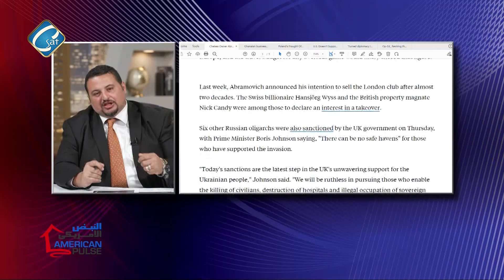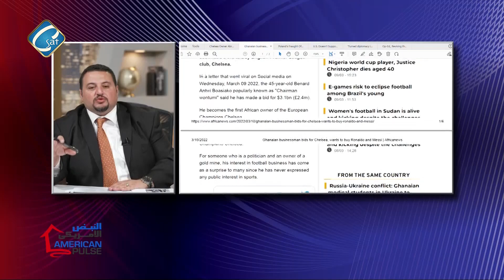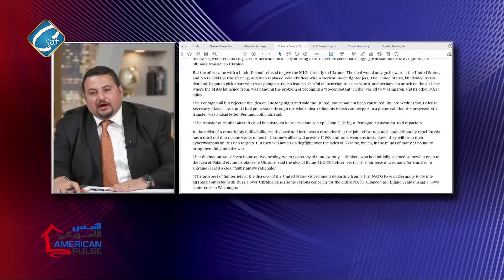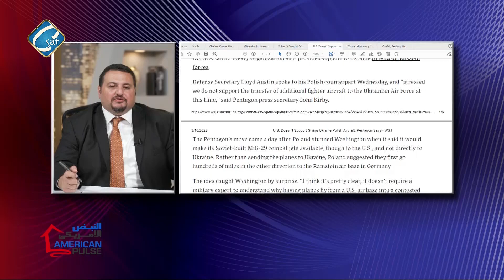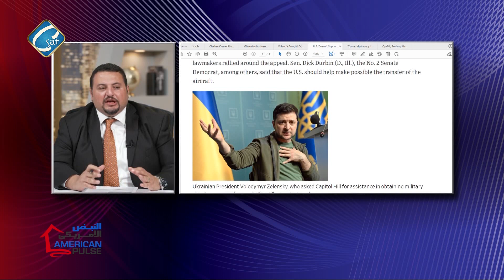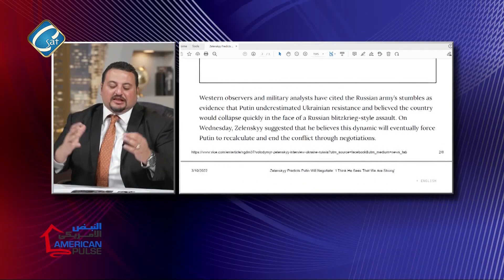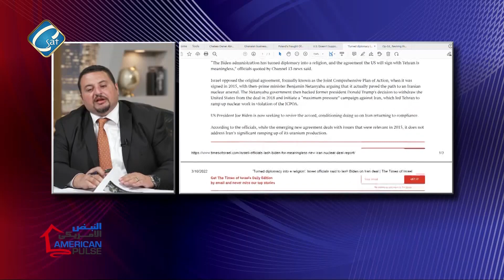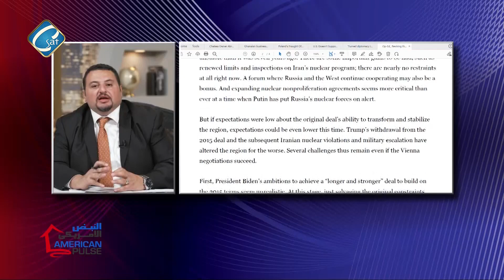النبض الأمريكى مع د/ مايكل مورجان - تطورات حرب روسيا مع اوكرانيا 12 مارس 2022